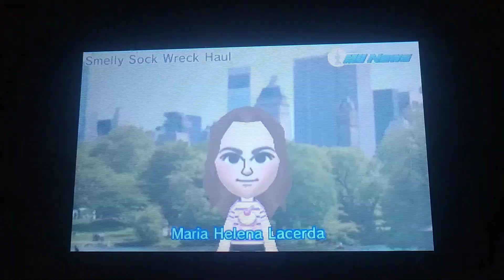Tomodachi Life - Mii News - Smelly Sock Wreck Haul